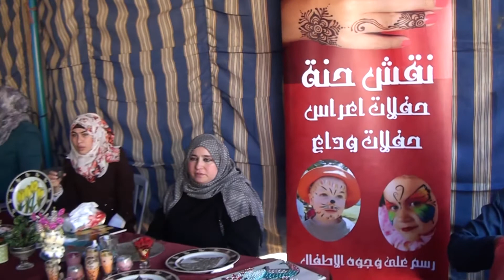584 الحقيقة الدولية النائب اللوزي تفتتح بازار صويلح الخيري